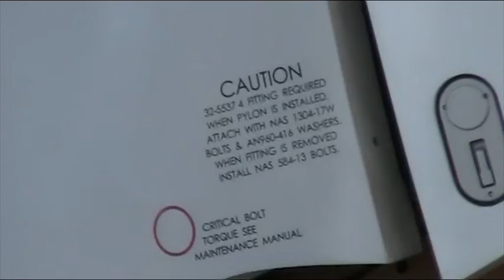gundam front Odaiba Tokyo